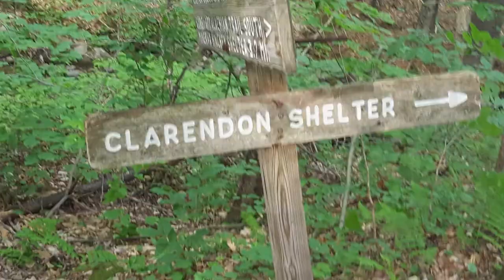Day 85 on the AT